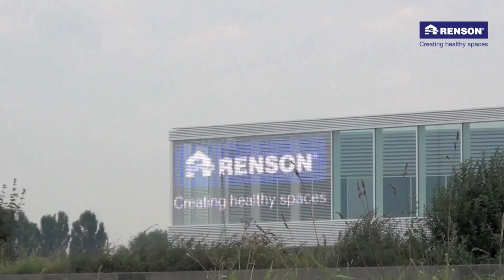LED video wall, IRISS - Integrated Radiant Image Solar Shading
Revolutionary sun shading system with integrated imaging functionality.